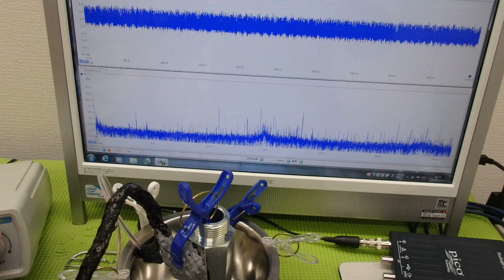メガヘルツの超音波発振制御プローブを利用した実験動画 ultrasonic-labo